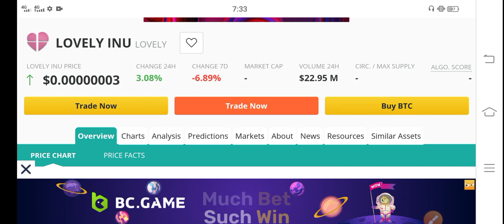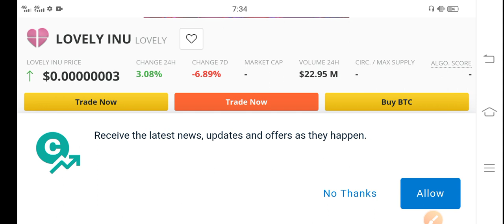Lovely inu Holders Watch Now! || Lovely inu Price prediction || Lovely inu News Today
Lovely inu coin Good Or Bad! || Lovely inu price prediction || Lovely inu coin

We Uploading following types of videos:
1) Andriod Apps , Andriod Problem , Andriod Tips and tricks
2) Computer Helps ANY kind of Related Pc Apps , softwere , Online Web and Social Problem.
3) YouTube Related For Example Channel Growing , channel Monetization , Tips and Tricks for viral video.
4) Andriod Apps Review
5) All Social Media Growing , Problems , Tips and tricks Etc.
Some Extra

YouTube Promotion
2) COMMENT ( Random comment )
3) SEE EVERY DAY MY CUMMUNITY POSTS

2 ) How to gain subscribers fast | How to Get subscribers on YouTube | increase subscribers fast 2021

3 ) New Earning App 2021|| How to Make Money Online || Watch videos Earn money || Easy way to earn money

4 ) New Earning App 2021/ Watch video earn money / Money Time app sy paise kaise kamaye